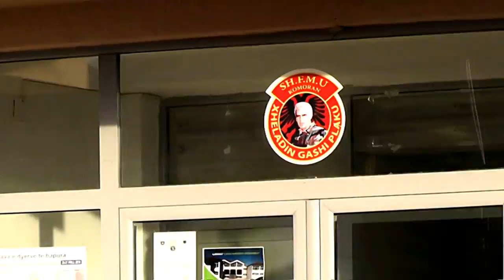PLAKU 2018= TUPANAT NGA ARLLATI +DEFILIMI I GRUPEVE